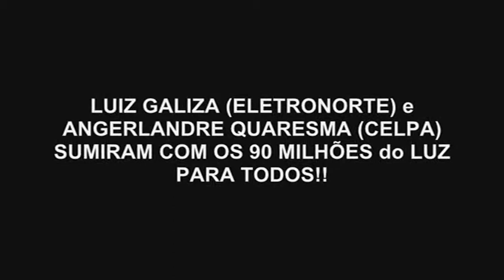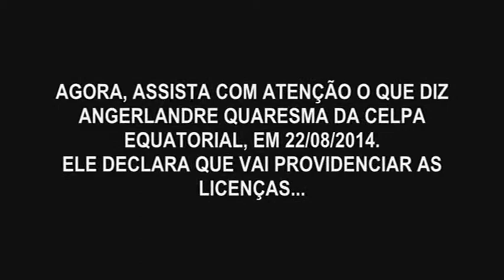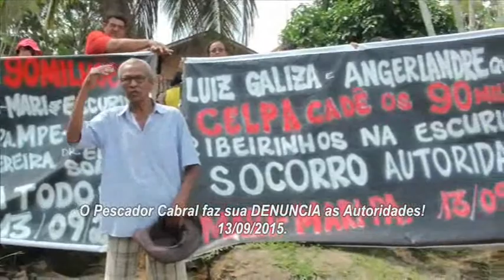CELPA - OS R$ 90 MILHÕES CHEGARAM , MAS A ENERGIA DOS RIBEIRINHOS JAMAIS!!!!!!